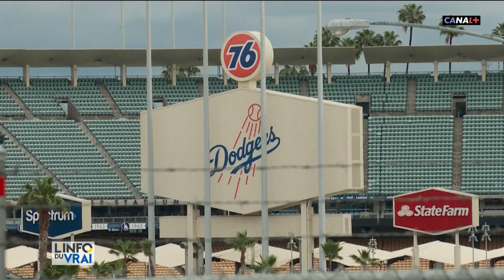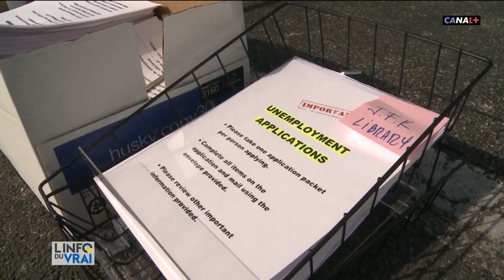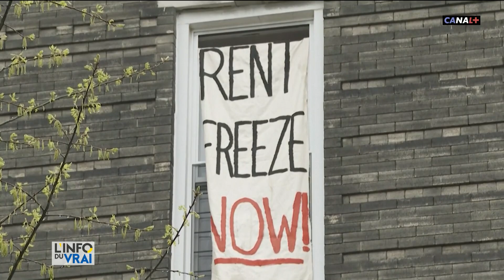33 millions de chômeurs aux Etats-Unis en raison de la pandémie de coronavirus